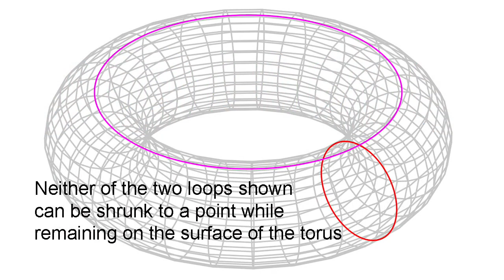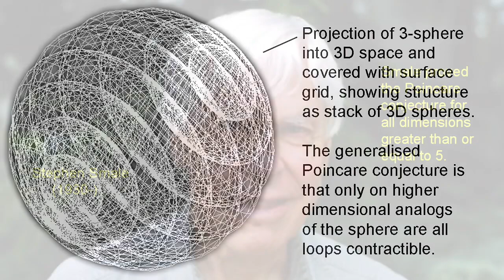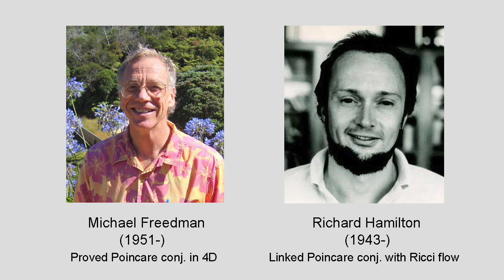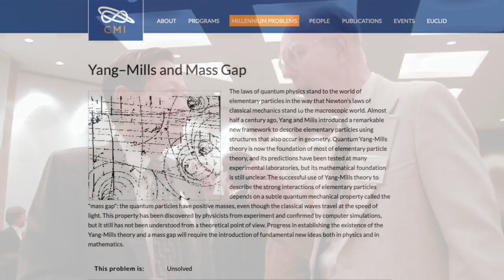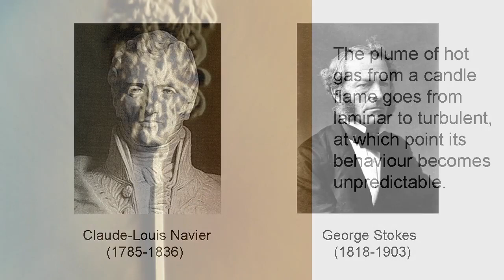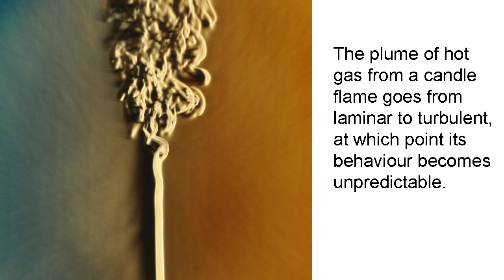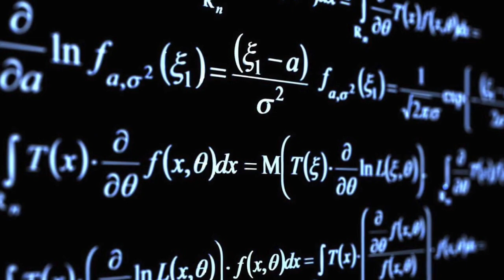💰💰 How to become a millionaire at maths 🤑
Solve one of these problems and you could become instantly rich!